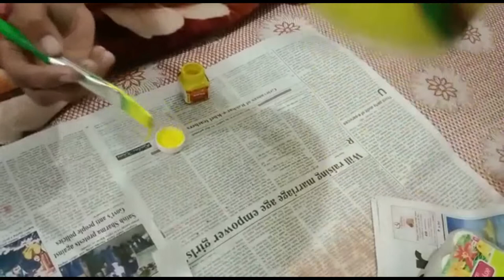MUTKA Painting (Part 19) Rosemary's Mannat Garden